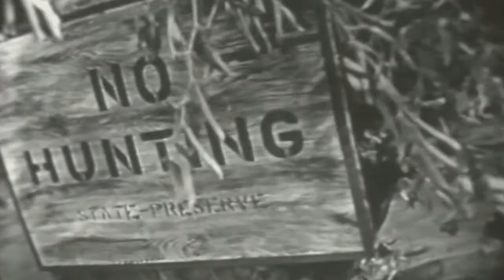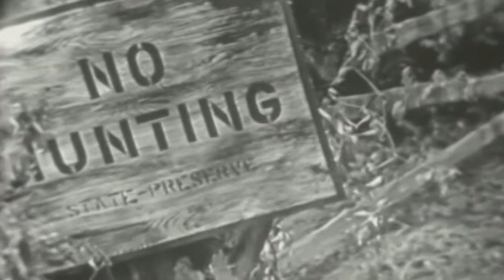Suspense Hunted 50s TV Drama Series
This video has been restored and compiles under Public Domain and Derivative Works guidelines by Timeless Television. This video has been restored and compiles under Public Domain and Derivative Works guidelines by Timeless Television. Like many early television programs, the show was broadcast live from New York City.

Some of the early scripts were adapted from Suspense radio scripts, while others were original for television. Like the radio program, many scripts were adaptations of literary classics by well-known authors. Classic authors such as Edgar Allan Poe, Agatha Christie, and Charles Dickens all had stories adapted for the series, while contemporary authors such as Roald Dahl and Gore Vidal also contributed. Many notable actors appeared on the program, including Bela Lugosi, Boris Karloff, Cloris Leachman, Brian Keith, Franchot Tone, Robert Emhardt, Leslie Nielsen, Lloyd Bridges, and many more.

The program was a live television series, but most episodes were recorded on kinescope. However, only 90 of the 260 episodes survive today. The rest were destroyed and no longer exist in any format Like many early television programs, the show was broadcast live from New York City.

The program was a live television series, but most episodes were recorded on kinescope. However, only 90 of the 260 episodes survive today. The rest were destroyed and no longer exist in any format